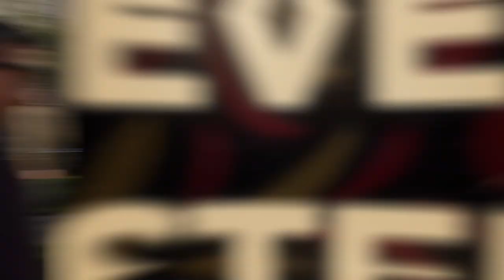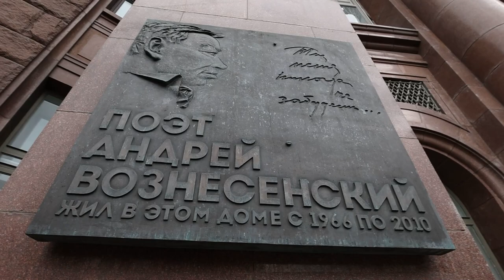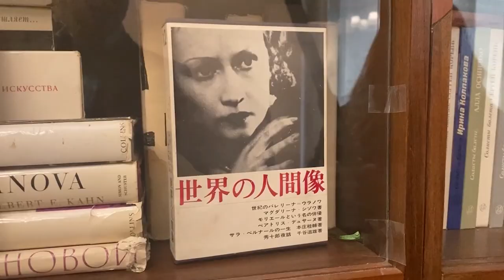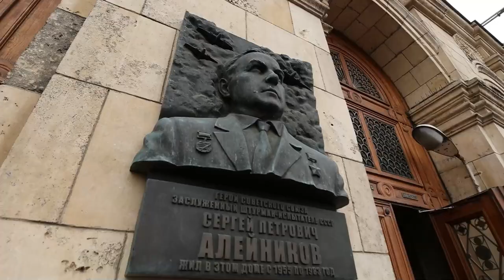THE SEVEN SISTERS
Legendary, mysterious and packed with stories, the Seven Sisters dominate the Moscow Skyline. Built between 1948 and 1957, they are a legacy to Stalin's quest to bring Moscow into the 20th century by building eight skyscrapers, or 'Vysotki'. Yes I did say eight ... watch our program to find out what happened to the eight and much much more besides!

May thanks to our two amazing guides. Denis does a brilliant tour up to the viewing platforms of the Ukraine Hotel and I really would recommend doing that.

INSTAGREM : Instagram.com/hightrip_msk

Svetlana does many tours around Moscow and knows all the history and all the stories. In fact she returns in our video about the Metro!